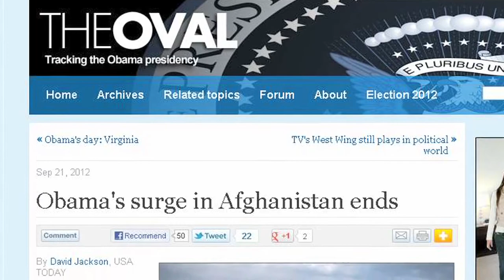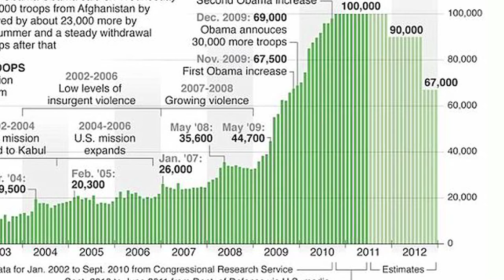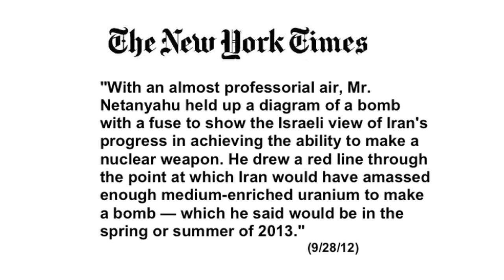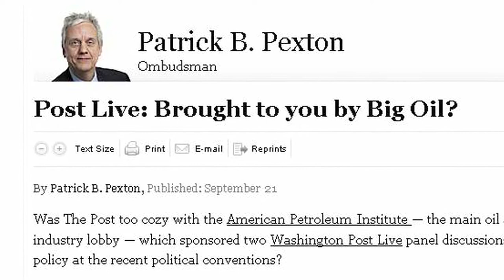FAIR TV September 28, 2012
Professor Netanyahu's Cartoon Bomb; Is the Afghan Surge Really Over?; More on the Washington Post and Big Oil.